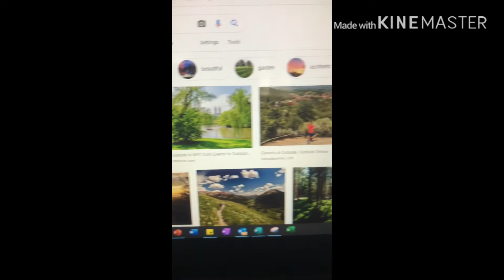Backyard Scavenger Hunt!